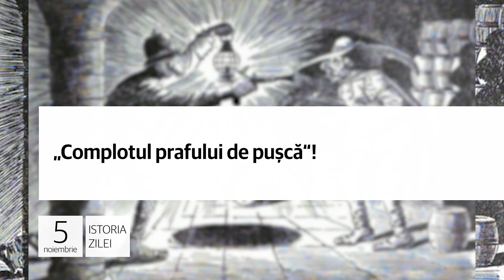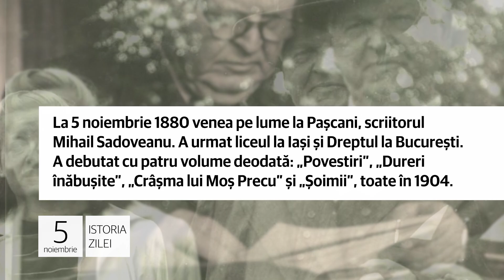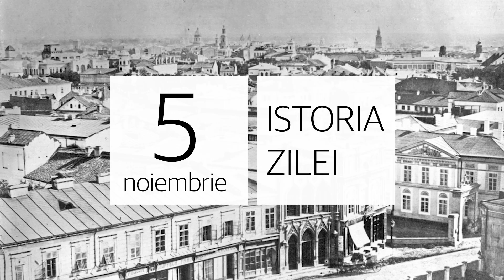05 noiembrie - Ziua de Conștentizare a Tsunami-urilor!